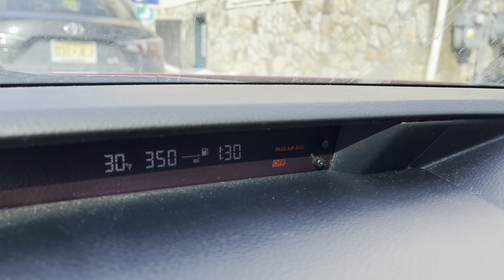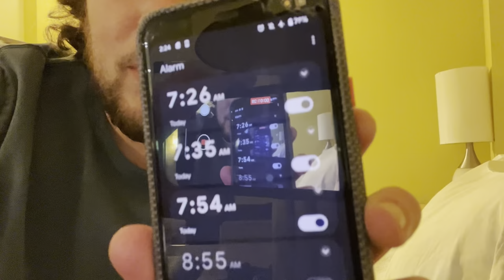Cruise Ship Musician Vlog #1: Living in New York City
I'm in New York City for rehearsals!!!  Come along for the first installment of the "Cruise Ship Musician" where the bags under my eyes get bigger the more songs I learn!

All rights of the song "K.I.S.S." to me, because I wrote it.